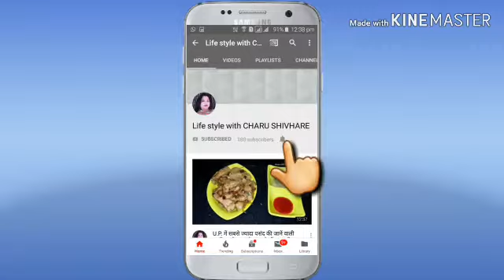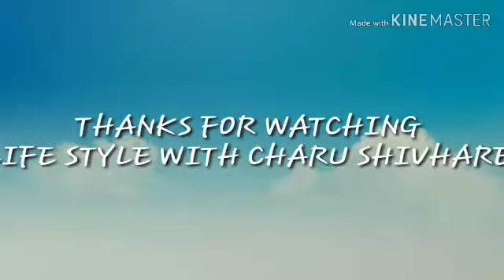Indian house wife's busy full day routine vlog// Chokha recipe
Hello everyone. kaise h ap sb